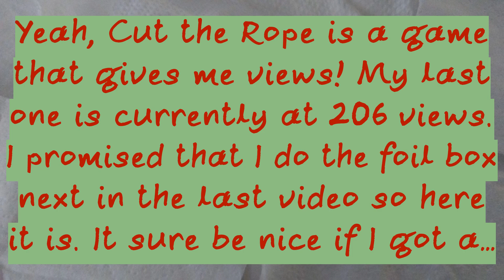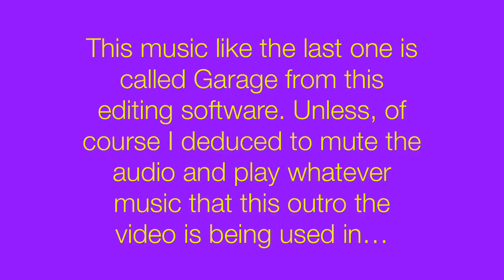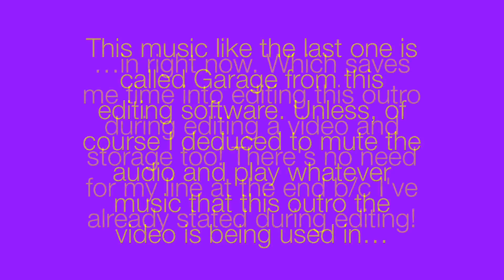Cut the Rope| Going into the Foil Box Now! (5)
Hey, guess who accidentally put this file on my Data drive instead of my OS one? I did and speaking of which I’ve been using the recordings of Papa’s Freezeria Deluxe and Undertale so much that it’s reducing the amount of recordings on my OBS file by probably over 7 videos now and that I’m recording more videos on my phones now. The only downside of recording games that are fully 16:9 is that I had to edit on two different video files if it ends up that way just like this video.

Video Render Time: 8 minutes and 41 seconds
File Size: 1.58 GB (rendered in 80% constant quantizer)
Raw Video File Size: 325+147=472 MB
Upload Time: 21 minutes